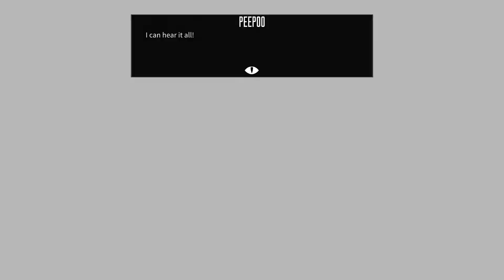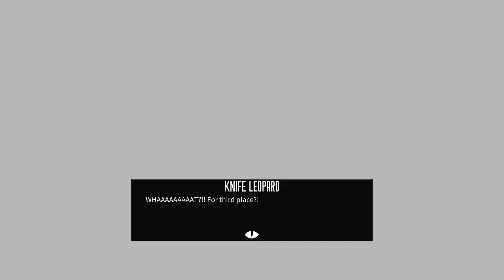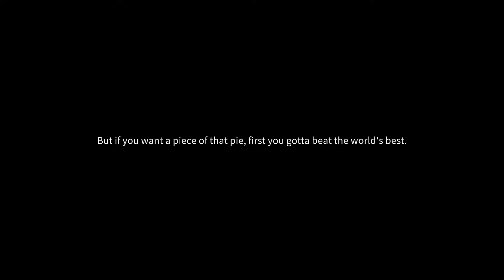Wolfstride Pt 3 {Shade's plan}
If you want to battle in combat with mechs and jump into a story ready to be unraveled you can find it here!

Don't forget to look at their homepage!